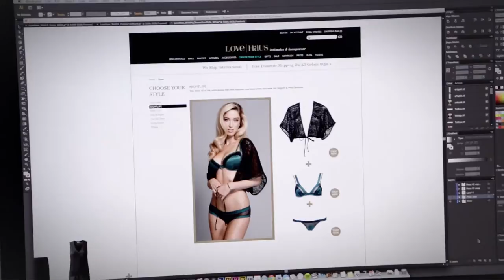The Muse: Meet Love|Haus Lingerie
Meet the creators of Love|Haus Lingerie, an exciting new lingerie brand designed entirely by women. Created with the confident and modern woman in mind, the sexy lingerie label commands attention and ignites desire. It's classic sensuality is artfully captured by renowned celebrity and fashion photographer, Yu Tsai.